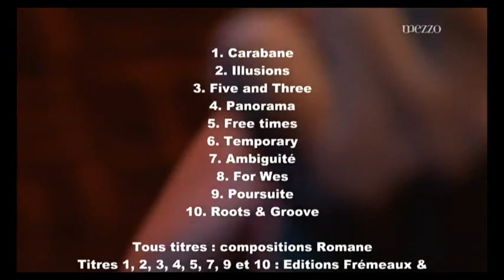Romane Roots & Groove live in Sunset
Live at Sunset Paris 2011

Guitar – Romane
Bass – Henri Dorina
Organ, Violin – Christophe Cravero
Rhythm Guitar – Christophe Lagane, Mathieu Châtelain

1. Carabane - 00:40
2. Illusions - 05:08
3. Five and Three - 11:50
4. Panorama - 16:08
5. Free Times - 22:41
6. Temporary -  27:12
7. Ambiguité - 33:20
8. For Wes - 38:01
9. Poursuite - 47:07
10. Roots and Groove - 50:36